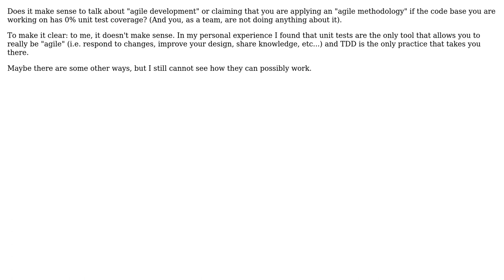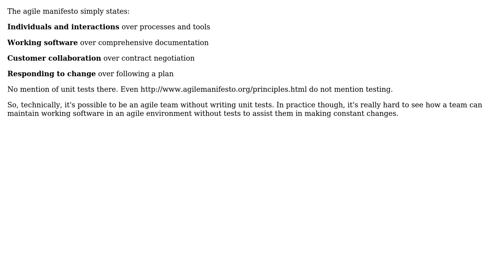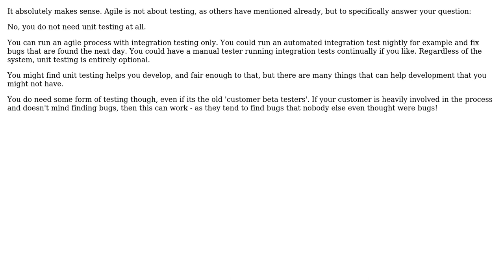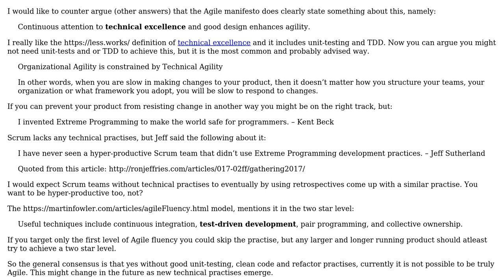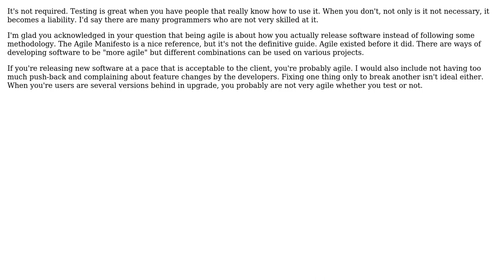Agile without unit tests (6 Solutions!!)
Agile without unit tests

With thanks & praise to God, and with thanks to the many people who have made this project possible! | Content (except music & images) licensed under CC BY-SA | Music | Images & others | With thanks to user RubberDuck user Niels van Reijmersdal user JeffO user gbjbaanb user Evil Toad user David Arno user Axel and the Stack Exchange Network Trademarks are property of their respective owners. You are responsible for your own actions.